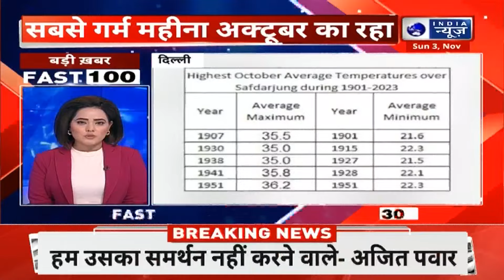100 News: संसद का शीतकालीन सत्र 25 नवंबर से होगा शुरू। Parliament Winter Session India News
100 News: संसद का शीतकालीन सत्र 25 नवंबर से शुरू होगा। सत्र 20 दिसंबर तक चलेगा। इस सत्र में जम्मू कश्मीर को  पूर्ण राज्य बनाने पर चर्चा हो सकती है।

100 News: The winter session of Parliament will begin on November 25. The session will continue till December 20. There may be a discussion on making Jammu and Kashmir a full state in this session.